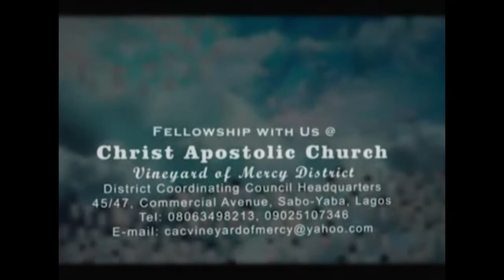Pastor Olufemi Adetokunbo | Bible study | VOMDCC | 21 September 2020